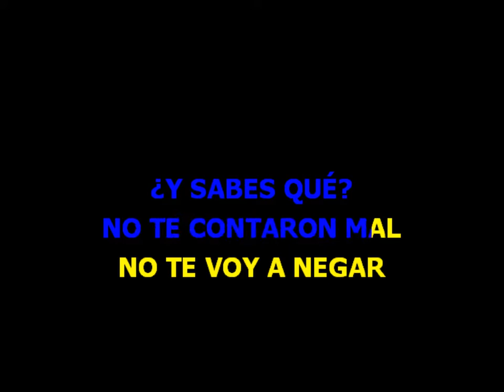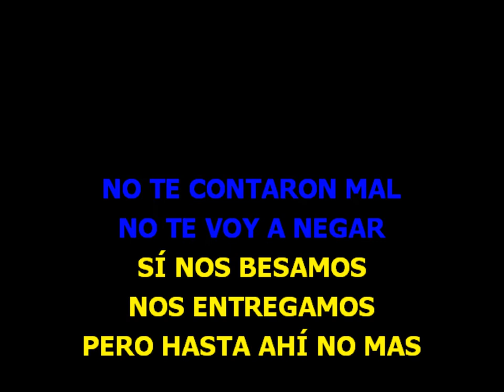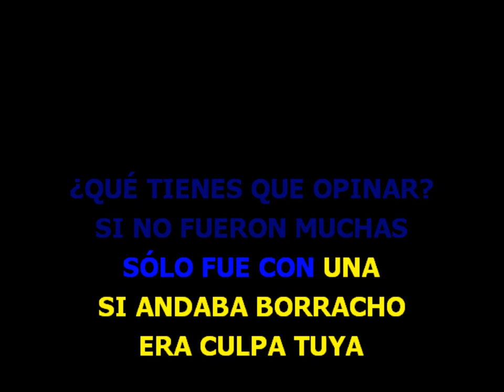Christian Nodal - No te contaron mal Letra